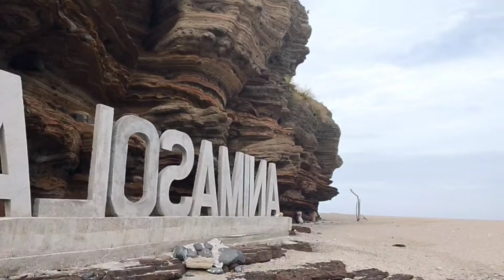EPISODE 86 PART 2 BUNSO MAGALING NA MAG VLOG